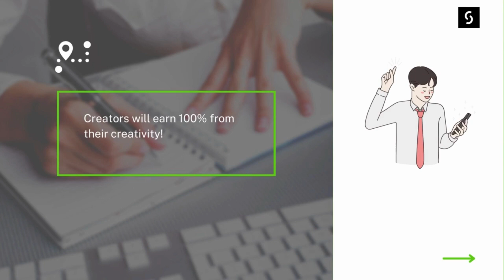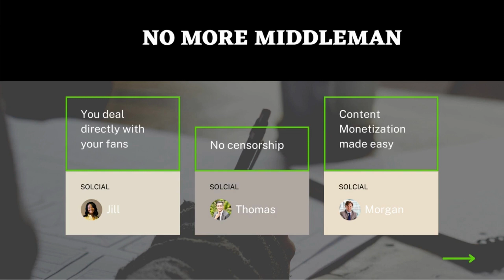A Review of Solcial: Why every content creator should join solcial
On Web2 platforms, content monetization is difficult because one can't get a full 100% return on their content.
These websites take a bigger chunk of your money.
Watch how the Web3 platform Solcial will alter the story.